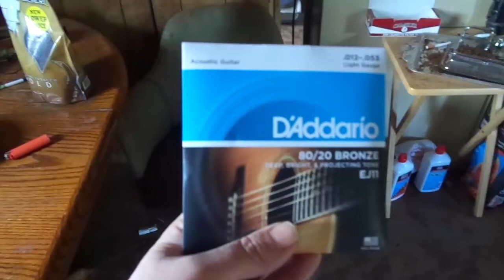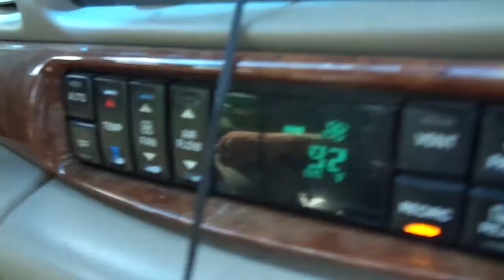When Brakes Go Bad!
One of my brake lines rusts through thanks to the Michigan road salt and Don comes to my rescue!